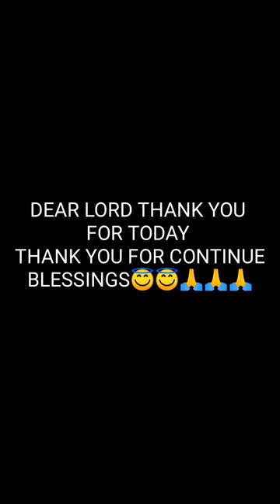sarap nito adobong pusit